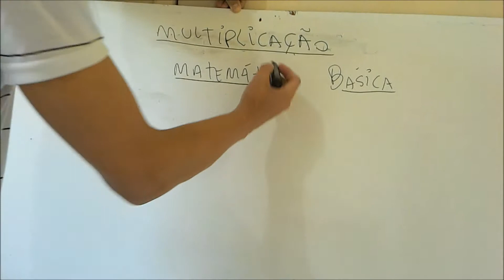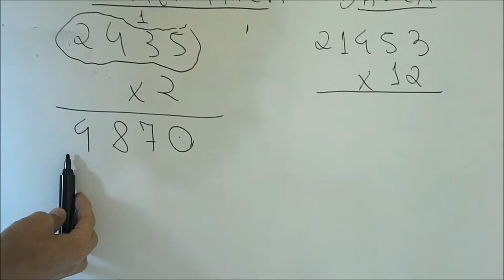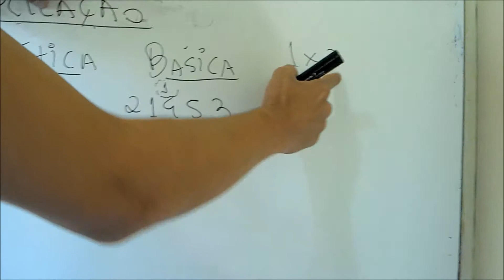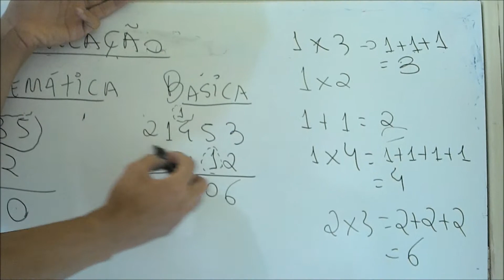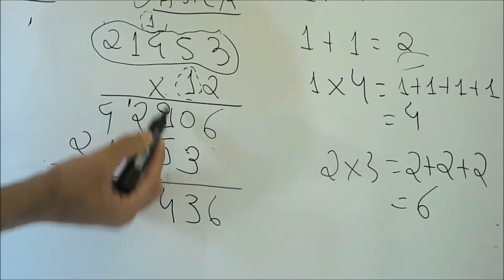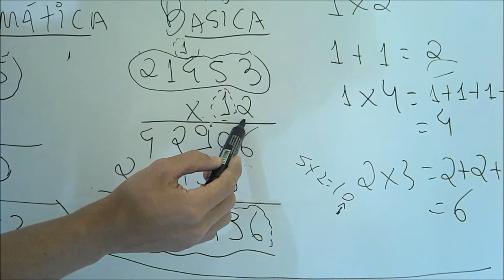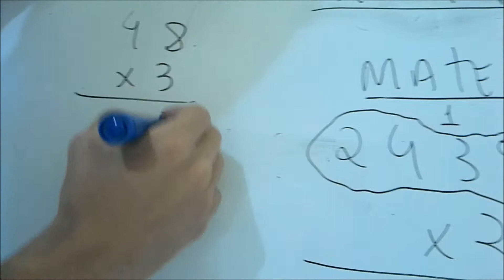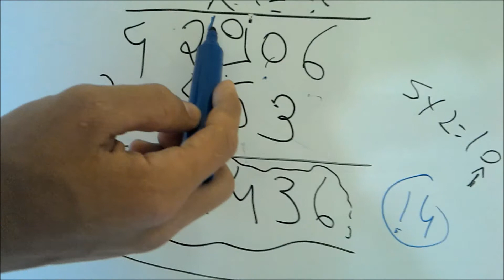Matemática Multiplicação Passo a Passo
Uma aula informal, ensinando matemática a meu sobrinho que está com dificuldade no assunto... nada formal!

Abraço